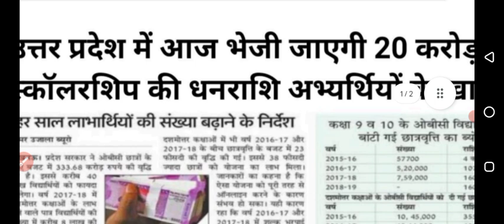Up Scholarship Latest News Today || Up Scholarship Latest News 2022-23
Up Scholarship Latest News Today || Up Scholarship Latest News 2022-23 || Up Scholarship 2022-23Queries
Up scholarshi registration
Up scholarship registration kaise kare
Up scholarship correction kaise kare
Up scholarship